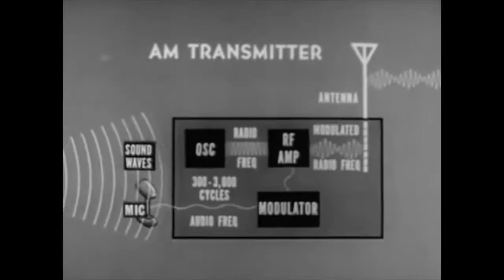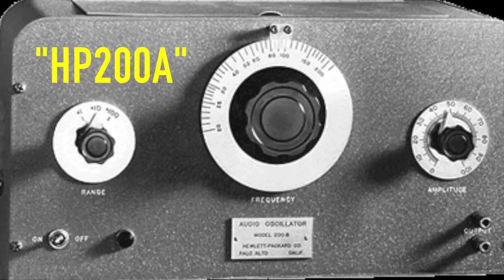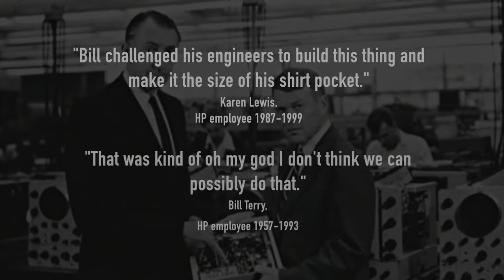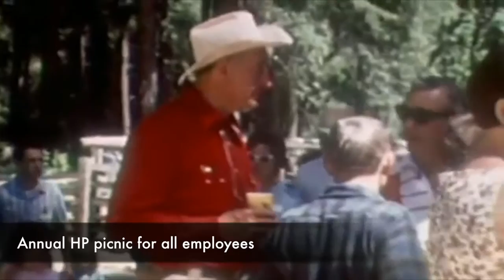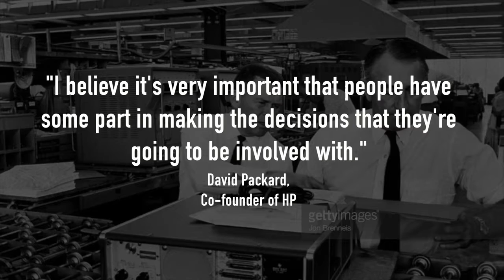Hewlett Packard's Road to Success: "From the Garage to the World Stage" (1st place in NHD 2016)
This is my documentary that won 1st Place in the Senior Individual Documentary Film Division in National History Day Korea 2016. The film revolves around the founders of the Hewlett-Packard Company–William Hewlett and David Packard–and their journey to founding and growing their startup company.

First, the documentary explains the encounter between these two young men as colleagues at Stanford, and then moves on to talk about their exploration in areas of innovation and company management styles. Finally, the film concludes by applauding Hewlett and Packard's devotion to a non-hierarchical company structure that allowed for a facilitated exchange of ideas and eventually the prosperity of HP in the late 20th century.